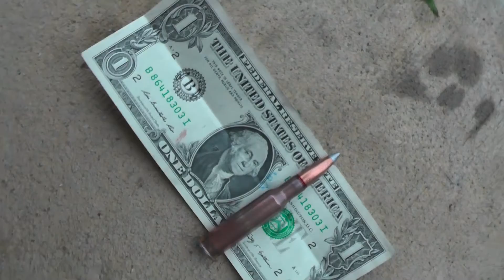Big Gun 7.62x54r Action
Target practice with extreme destruction